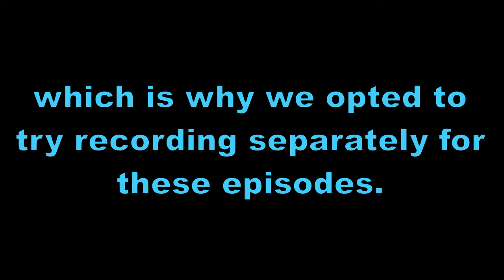Part 29 - Formula for Success & Doomsday Duel | Yu-gi-oh: Legacy of the Duelist | Wolfepack Gaming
Follow our Fantasy Critic League!